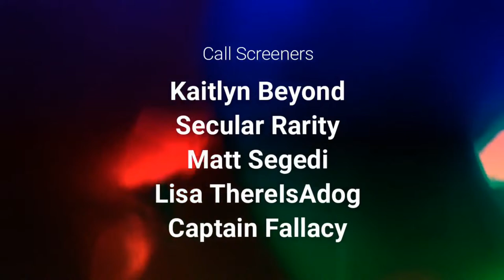That GD Show: With Paulogia. !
Talking about the issues and ideas that affect us all. Call in and add your voice to the conversation.
Mondays @ 8:00 PM Central

Hosted by:
Dave Warnock

Produced by:
Ethan Micheal – Your Friendly Neighborhood Atheist

1. No direct, specific threats of violence against others nor endorsements of violence.
2. No disparaging comments against groups of people, i.e. no discrimination against genders, races, sexual/gender orientations, etc.
3. No lewd content or suggestions.
4. No spamming: posting unrelated issues, posting the same thing repeatedly etc.